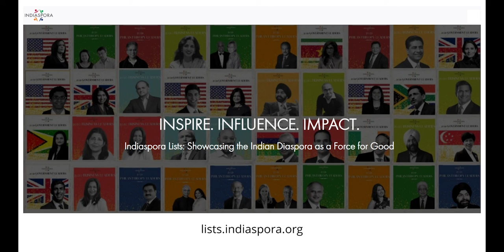Ronnie Screwvala at 2021 Indiaspora Philanthropy Leaders List Launch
Ronnie Screwvala, Co-Founder of Swades Foundation, delivers a keynote address, "How Philanthropy Can Empower Rural India: Learnings from Swades" at Session II of the 2021 Indiaspora Philanthropy Leaders List Launch August 13, 2021, with fellow Indian philanthropists and leaders in the philanthropy ecosystem at the Launch.

To see all of the leaders featured as part of the 2021 Indiaspora Philanthropy Leaders List,